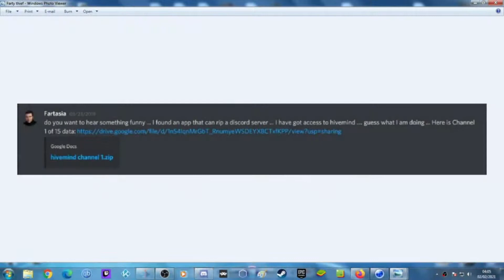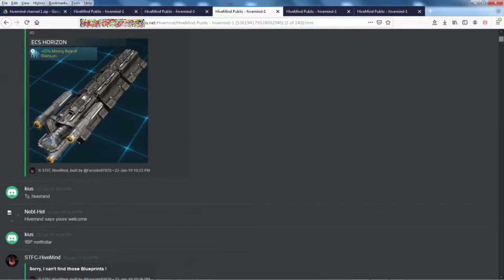Shame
About that LCARS thing.